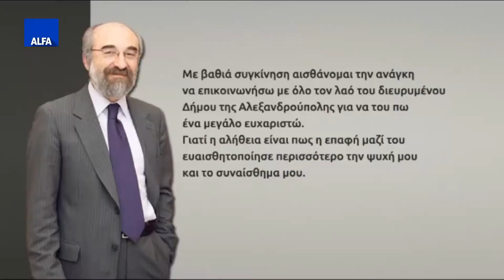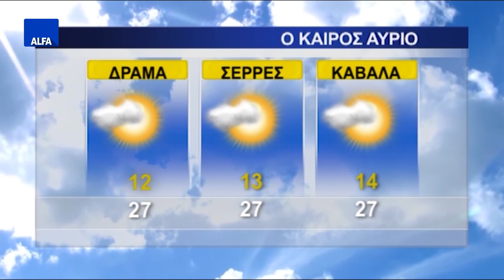ΚΕΝΤΡΙΚΟ ΔΕΛΤΙΟ 04 06 2019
Στο κεντρικό δελτίο ειδήσεων της ALFA Τηλεόρασης με την Κυριακή Μπασκάκη. Ευχαριστήριο του δημάρχου Αλεξανδρούπολης Ευάγγελου Λαμπάκη. Δηλώσεις Γιάννη Ζαμπούκη στο Αθηναϊκό Πρακτορείο για τη νίκη στις εκλογές. Νίκος Γαλατούμος νέος δήμαρχος Σαμοθράκης, προχωράμε μαζί και ενωμένοι για το νησί. Γιάννης Γκαράνης νέος δήμαρχος Κομοτηνής, το ποσοστό που πήραμε μας δίνει δύναμη να συνεχίζουμε για την κοινωνία των πολιτών.